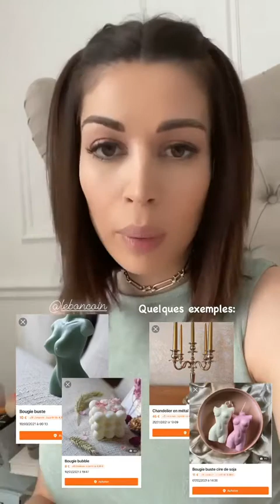NOEMIEMAKEUPTOUCH - 31 Mars 2021